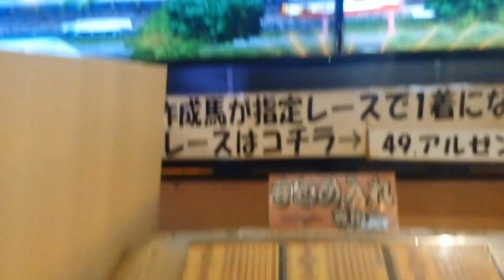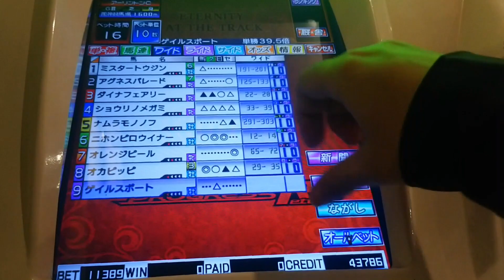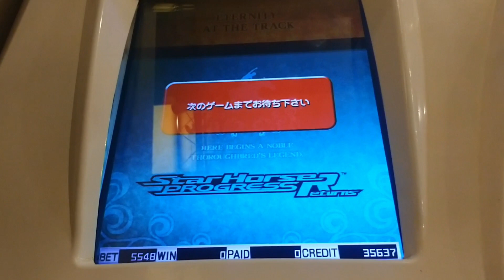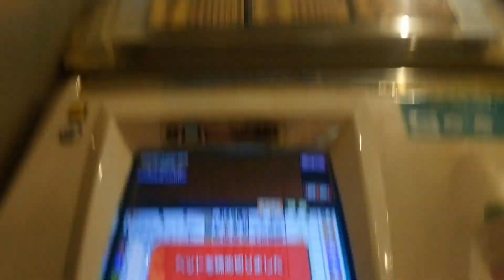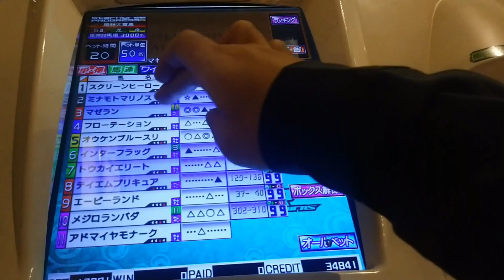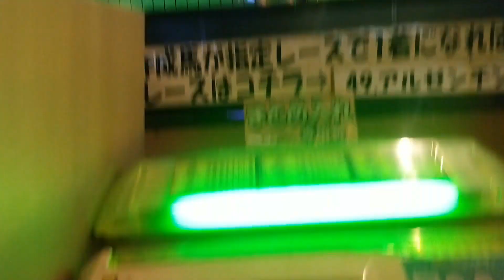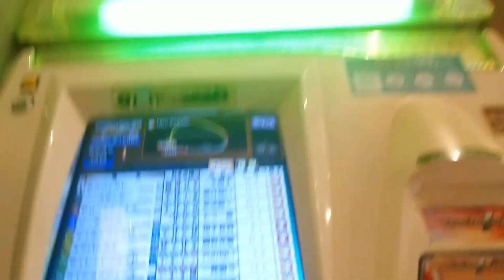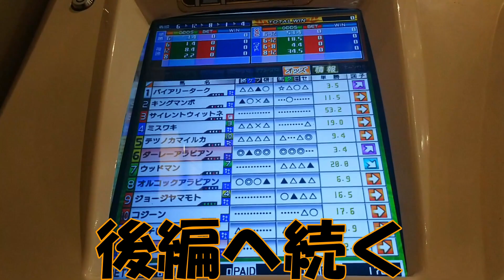中年のスタホプログレスでのボヤキvo.125(ルドルフ世代で新馬でクラシック戦線への巻)(前編)